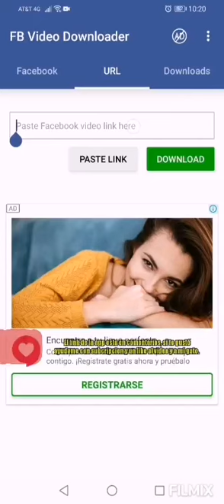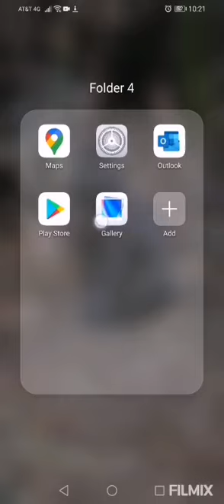Como descargar videos de Facebook con app gratis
Comparto una sencilla forma de descargar les dejo el link

Si les gustó ayúdenme con un link subcripcion y un like a mi gato

Ama a mi gato

Mundo Godin pdf a word excel y más!